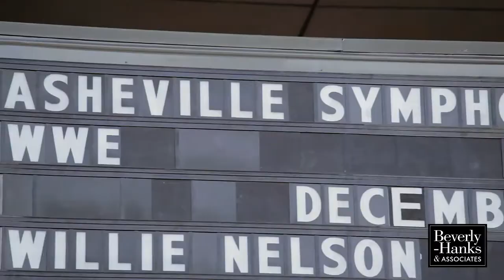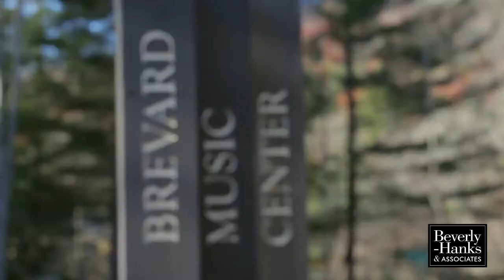BHTV: The Asheville and Hendersonville Symphonies Offer High-Caliber Performances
Thank you for joining us for this episode of Beverly Hanks TV, helping you to Live the Life You Choose in Western North Carolina. Today, we are getting an inside look at the Asheville and Hendersonville Symphonies.

In just a few hours, hundreds of people will fill this auditorium to hear the Asheville Symphony play Rachmaninoff's “Paganini Variations.” It really speaks volumes about Western North Carolina, that we have not just one, but two, full symphonies. Our region is known for its arts, and we recognize here the importance of music and how a symphony is an essential part of vibrant arts community. The Asheville Symphony is in its 53rd year and the Hendersonville Symphony is in its 41st. Both have a fantastic reputation across the state of North Carolina.

“Well, we really consider the Asheville Symphony to be a jewel of the arts scene in Asheville,” says Steven Hageman, executive director. “We've been here for over 50 years and have a very large audience who just love the symphony. Actually, many people have said that one of the reasons they moved to Asheville is because of the fact that we have such a world-class symphony.

“Daniel Myers, our conductor, he joined us about seven years ago,” says Hageman. “He had been the resident conductor at the Pittsburgh Symphony and he'd also been an assistant conductor at the Knoxville Symphony. So, we were very fortunate to get him. And over the past seven years that he's been conducting with us, he's been guest conductor at many other orchestras in this country and in Europe. So he's nationally and internationally recognized.

“We're very fortunate to have such wonderful musicians who actually moved to this area of Western North Carolina to live and be part of this beautiful artistic scene,” says Hageman. “Not only music, but art, and the natural beauty of western North Carolina.”

“I am from Suffern, New York, just outside New York City,” says Amy Lovinger, principal second violinist. “And I've lived in a few places before moving here, and I've always moved for school or for work. Then, this was the first opportunity that I had I didn't know where I was gonna live next and I just loved Asheville, North Carolina, and I wanted to live here. I have family here, as well, so that helped. And I had gone to the Brevard Music Center for a summer right when I finished graduate school. It was a really wonderful opportunity for me, I felt very lucky that I could just pick a place to live, just for the love of it, for the first time.”

“We are truly lucky to have orchestras of such high caliber in this size town,” says Kara Poorbaugh, principal violinist. “When I was in music school I thought I would need to live in New York City or something like that to be able to do what I do, and that is not true. Because Western North Carolina draws so many people who are interested in the arts, who are creative people, who are, you know, expressive.”

--LEARN MORE ABOUT ARTS & MUSIC IN WNC--

Picking a Path: Blue Ridge Music Trails of Western North Carolina
Partnering with the Blue Ridge National Heritage Area, the North Carolina Arts Council launched the Blue Ridge Music Trails of North Carolina, a wide-ranging and vital initiative that came to fruition in 2013.

The House(s) that Music Built: Warren Haynes Presents the Annual Christmas Jam
What started out as a small gathering one winter’s night in 1988 at the now-defunct 45 Cherry Club in downtown Asheville has now evolved into a standalone beacon of music, community, and charity each December at the U.S. Cellular Center.

No Hand Left Idle: Arts and Crafts in WNC
Using your hands is a notion embedded in the creative minds and curious spirits of craftspeople across the region.

For more than 40 years, Beverly-Hanks & Associates, REALTORSⓇ has been honored to represent homes and land for sale throughout Western North Carolina, including in and around Asheville, Hendersonville, Waynesville, and Lake Lure.

© Beverly-Hanks & Associates, REALTORSⓇ